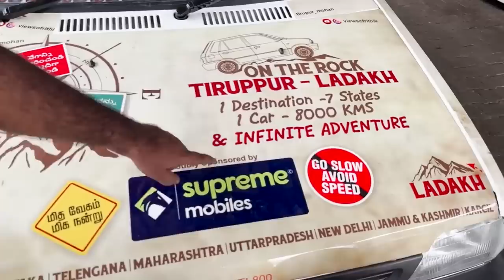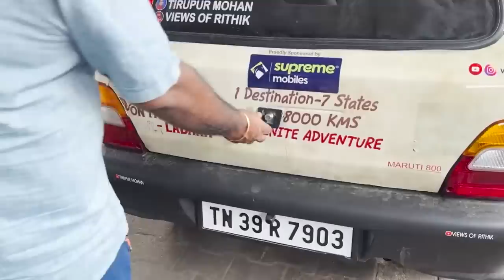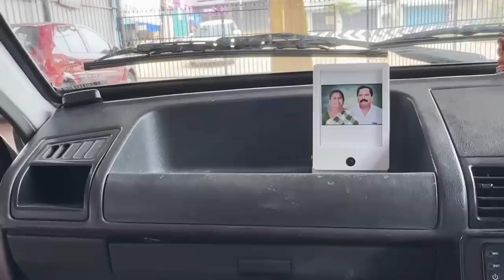என்ன உள்ளது இந்த காரில் ? Maruti 800 in Ladakh Trip Tamil - @SupremeMobiles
என்ன உள்ளது இந்த காரில் எப்படி செல்கிறோம் லடாக்.